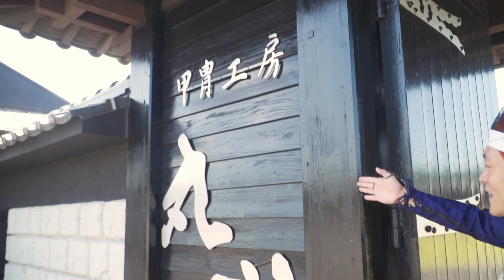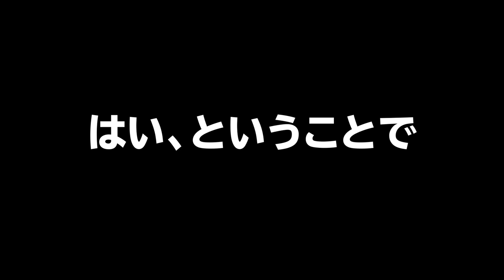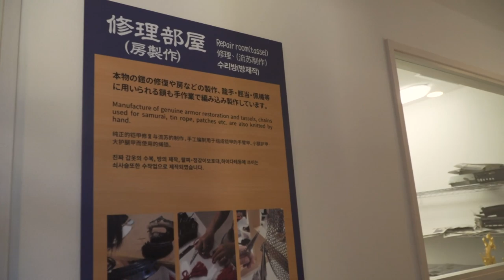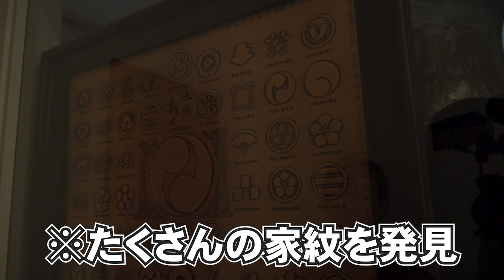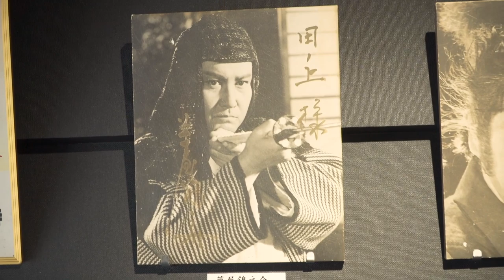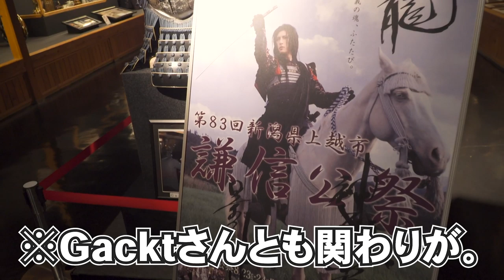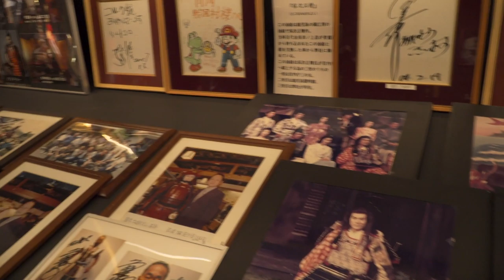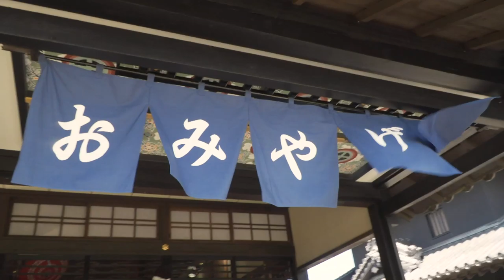【衝撃】手作りの甲冑工房に潜入してみたら圧倒された...【マックス鈴木】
※今回は大食いとは違う動画となっております。

「侍イーティング」の撮影で鹿児島に訪れた際に、
甲冑を制作されている丸武さんへお邪魔させていただいた時の動画となります！

また、本動画でMAXおじさんが着用している甲冑、
実は紙でできていて、とても軽いんです！

しかも、おじさん特注の甲冑をオーダーメイドで制作してくださっているとのこと、、、感動、、、
完成がとても楽しみです！！

より"侍"となったMAX鈴木をお楽しみに！！
（編集：侍イーティングスタッフ）

special thanks：甲冑工房丸武産業 様